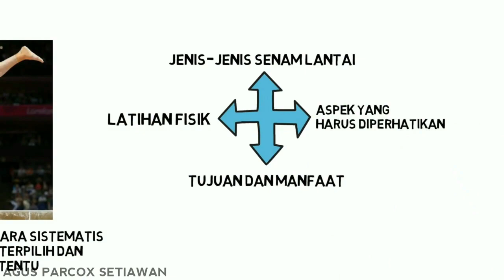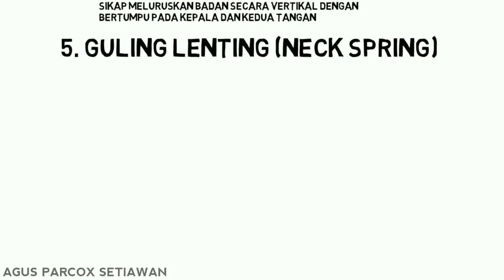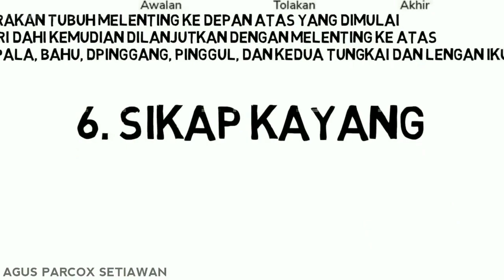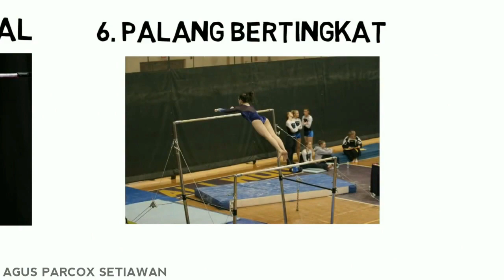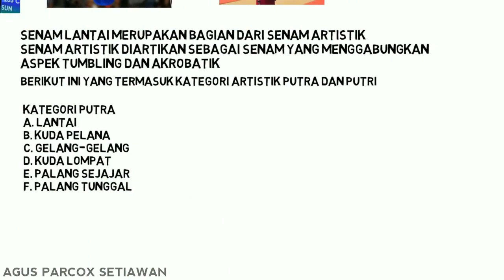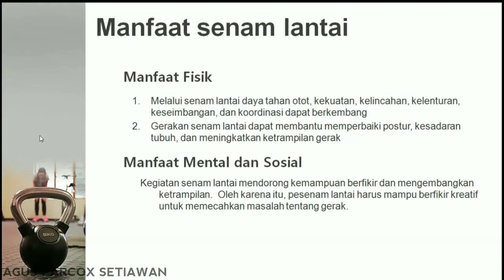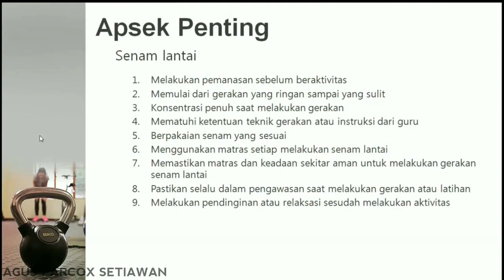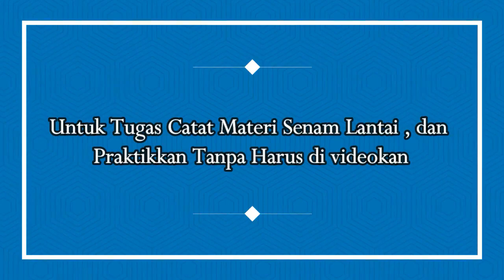PJOK Kelas (8) VIII - Materi Pembelajaran Senam Lantai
Senam lantai merupakan salah satu ruang lingkup dalam materi pembelajaran PJOK
Video ini berisi materi pembelajaran senam lantai yang mengulas tentang jenis jenis gerakan senam lantai dengan alat maupun tanpa alat.

Semoga bermanfaat untuk pembelajaran selama masa pandemi corona.
Semoga bermanfaat, kurang lebihnya mohon maaf, semoga anak anak dapat memahaminya dengan baik. terimakasih.

SALAM OLAHRAGA